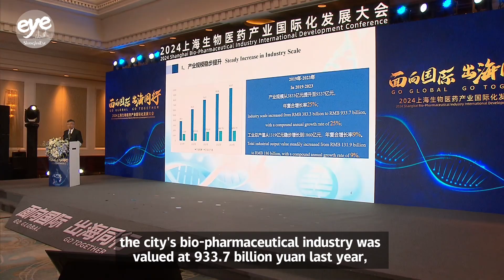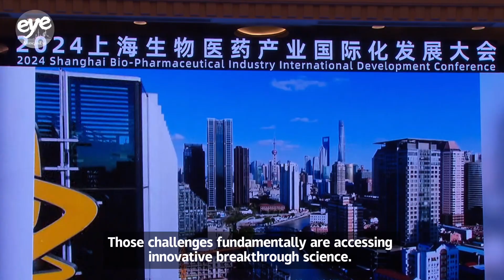Shanghai bio-pharmaceutical firms are looking to go global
The 2024 Shanghai Bio-Pharmaceutical Industry International Development Conference was held in Changning District with nearly 200 participants. The Shanghai Science and Technology Commission reported the city’s bio-pharmaceutical industry was valued at 933.7 billion yuan last year, up by 4.9% year-on-year.

As the co-organizer of the event, AstraZeneca released a “Go Global” plan to help connect 30 Shanghai companies with their overseas counterparts, as well as providing assistance in expanding into overseas markets. The company also announced Shanghai is now its fifth global strategic site.